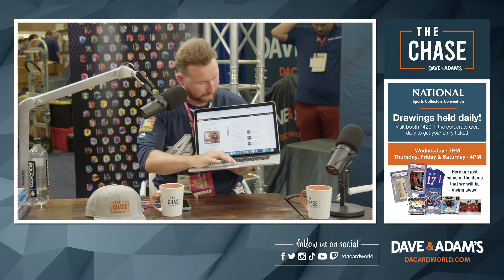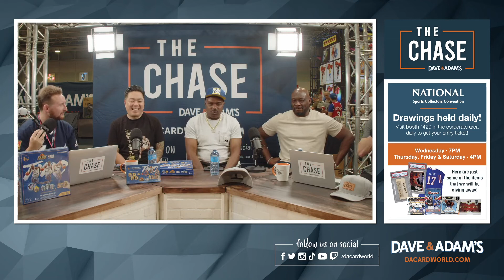TheChase E22 | NSCC22 | CCG & CSG, Adam Martin & RUN TMC: Hardaway, Mullin & Richmond with NBA Flex!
"THE CHASE," DAVE & ADAM'S NEW TALK SHOW COVERING ANYTHING AND EVERYTHING RELATED TO THE HOBBY.

WE'RE EXCITED TO WELCOME THE COLLECTOR'S COMMUNITY TO SOMETHING NEW, SOMETHING FRESH.

THE CHASE WILL WORK TO DELIVER YOU THE LATEST HOBBY NEWS, SHOW OFF THE NEWEST RELEASES IN SPORTS CARDS, CONVERSATION WITH MEMBERS OF THE INDUSTRY, AND MUCH MORE.

SO GRAB SOME COFFEE, TOP-LOADERS, AND CARDS BECAUSE, FOR THE NEXT HOUR, WE'RE TAKING YOU INSIDE THE WORLD OF SPORTS AND SPORTS CARDS.

TODAY'S EPISODE FEATURES SPECIAL GUESTS, MARK SALZBERG - CHAIRMAN OF CCG | SHANNON FROM CSG | RUN TMC'S TIM HARDAWAY, CHRIS MULLIN & MITCH RICHMOND WITH DANIEL FROM NBA FLEX!